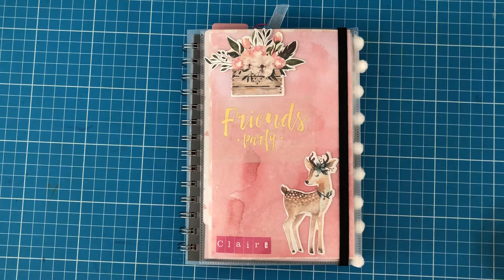Mon carnet d’amitié 💖